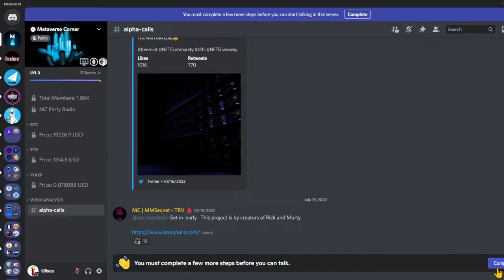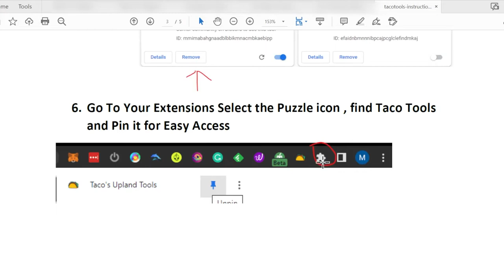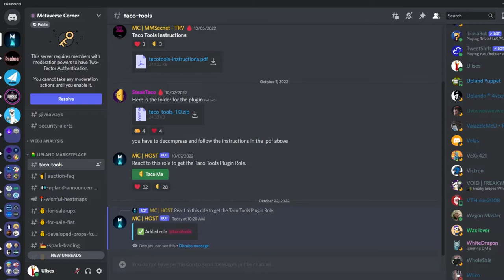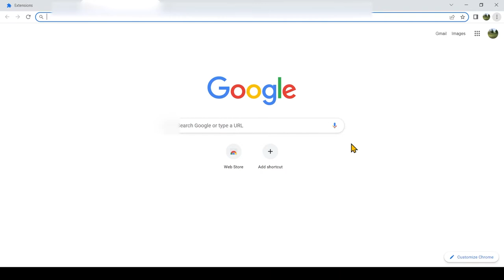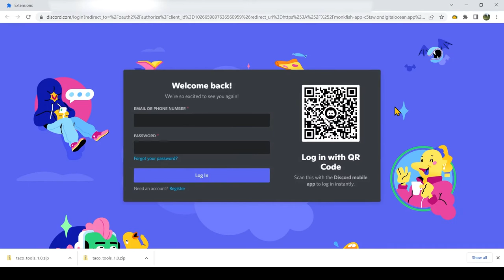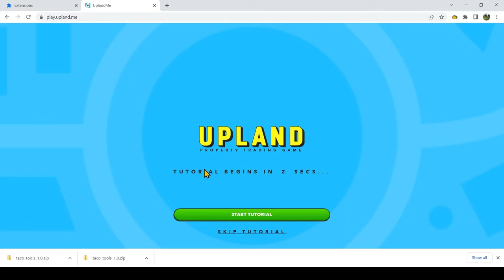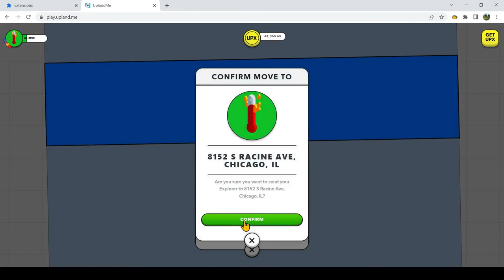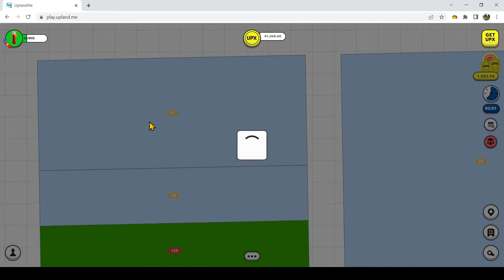Extensión en Chrome para ver los fees de cada propiedad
Si buscan tesoros standards en la computadora, esta extensión para el Chrome tal vez les ayude a ahorrarse unos UPX. Como siempre, tengan cuidado de las cosas que bajan a sus computadoras. No puedo garantizar que esta extensión dañe la computadora de ustedes.

Aquí tienen el link para el Discord de Metaverse Corner, donde pueden bajar esta extensión para el Google Chrome